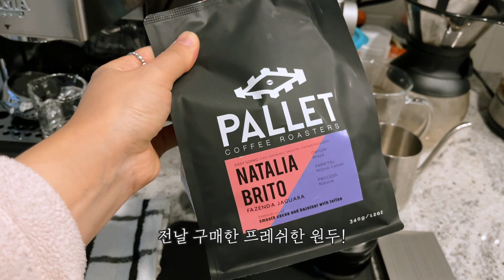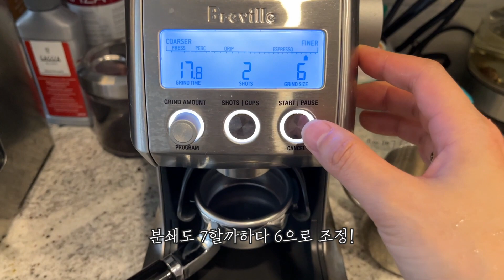커피러버의 홈카페 완성☕️ | 가찌아 클래식 프로+브레빌 스마트 프로 그라인더, 가찌아 클래식 프로 opv 튜닝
커피 없이 못사는!  커피 러버인 제가 뒤늦게 구입한 에스프레소 머신!!
진짜 왜 이제야 샀냐며ㅋㅋ 진짜 아직까지 너무너무 잘 사용중입니다.
홈카페 입문으로 가찌아 클래식 프로 추천!!
오늘도 소소한 제 일상 봐주셔서 감사하구요^^